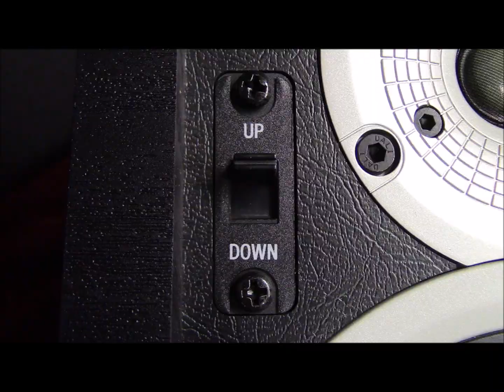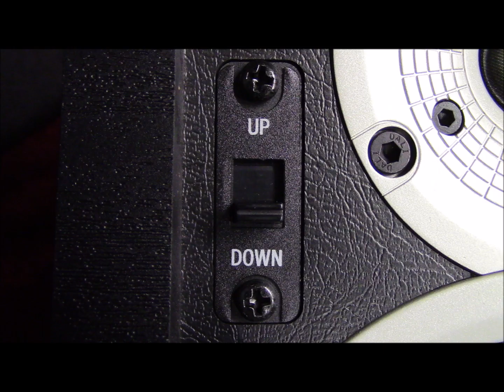DALI ALTECO C1 多目的スピーカー のご紹介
大阪市浪速区日本橋にあるオーディオ専門店「逸品館」が発信する、オーディオ情報のチャンネルです。